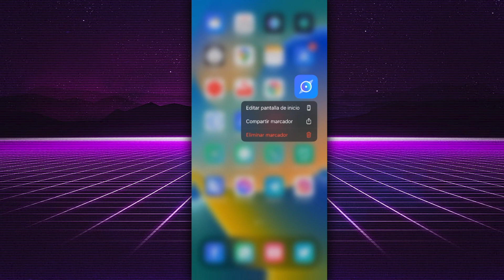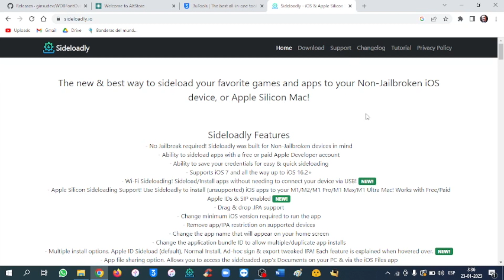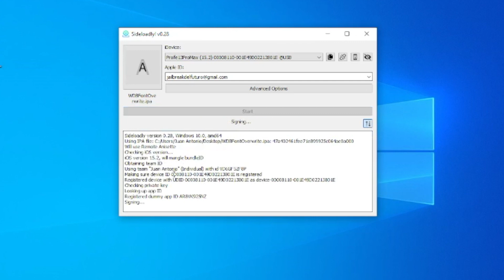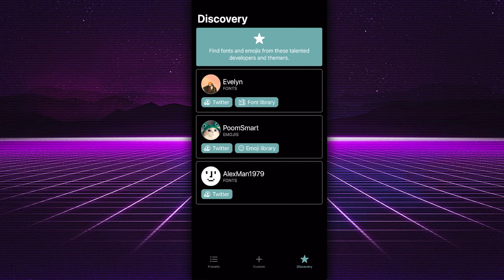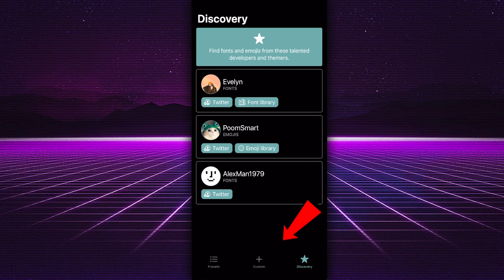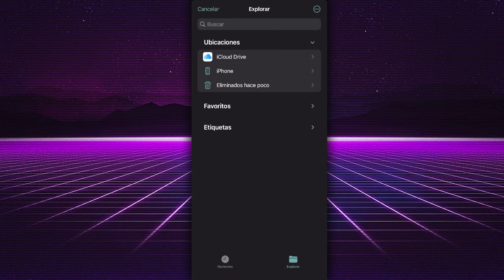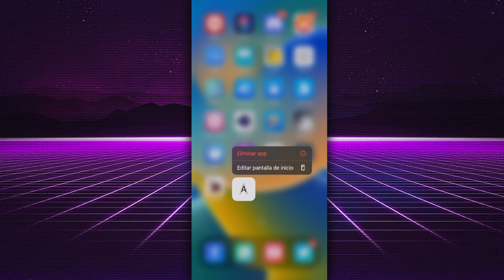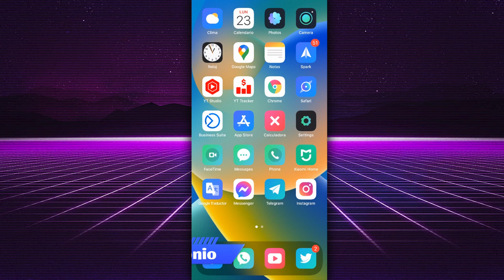TUTORIAL SIN JAILBREAK ✅ NUEVOS EMOJIS PARA TUS APLICACIONES Y CADA RINCÓN DE iOS (MacDirtyCow)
🔗 ENLACES MENCIONADOS:
· iOS compatible: 14.X, 15.X, 16.0.X y 16.1.X
· iOS incompatible: 12, 13, 16.2 o superiores